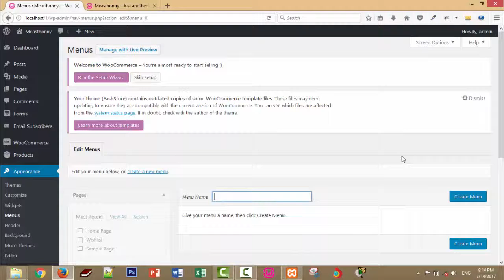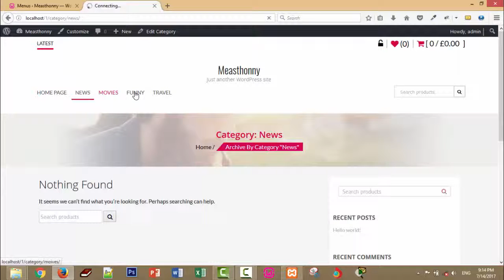How to create menu in Wordpress #9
សួស្ដីអ្នកទាំងអស់គ្នា ថ្ងៃនេះខ្ញុំមានវីដេអូមួយបង្ហាញអ្នកទាំងអស់គ្នា អំពី How to create menu in Wordpress #9
។ បើសិនអ្នកទាំងអស់គ្នាមានបញ្ហាអ្វីមួយ អ្នកទាំងអស់គ្នាអាចសរសេរឬផ្ដល់ជាមតិយោបល់នៅខាងក្រោម។
សូមអរគុណសម្រាប់ការតាមដានរបស់អ្នកទាំងអស់គ្នា។